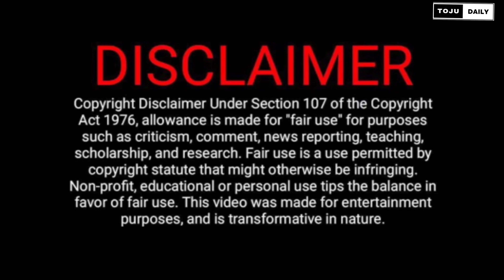YS Sharmila latest troll | sharmila latest elections troll | Telugu trolls